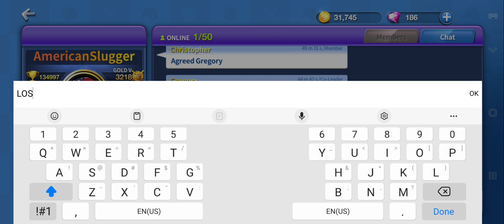CLUB LEAGUE GAME 5 - DON'T THROW A MEAT BALL TO GOOD HITTER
Game Bisbol multipemain untuk semua orang!
Nikmati pertandingan mendebarkan melawan lawan kamu!